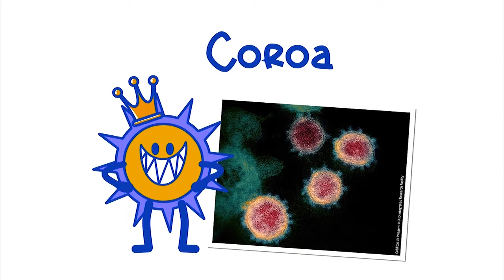COVID 19 Cuidados básicos para prevenção - Vídeo Base da Aula 1 - Ciências - 6ºs Anos.